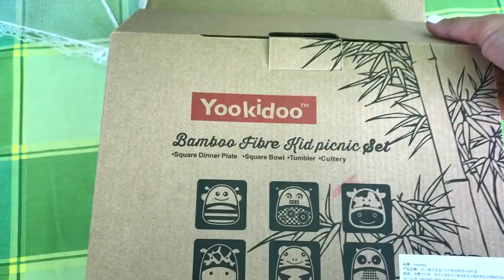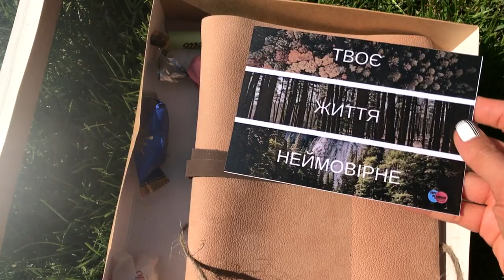VLOG#Домашний влог\Покупки одежды\Обновки\Лечу на Кипр\Игра на гитаре.Запорожская Анна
Всем привет) В этом видео я собираюсь на остров богини любви Афродиты- Кипр. Изначально планировала поездку с детками, дочерью и сыном, но не вышло из-за школы. В следующий влог будет с Кипра.
Так же в этом видео моя дочь Доминика показывает, как  играет на гитаре. Занятий было не так много, всего месяц, успехи на лицо))
Еще во влоге покажет Доминика и я свои обновки, покупки одежды. Я купила чуть  -чуть одежды, а Доминика уже второй раз ездит на шоппинг и привозит много кофточек, но все свои обновки покажет в своем видео)
Чуть в видео будет домашнего, семейного) мужа, сына, брата и нашей обычной жизни)